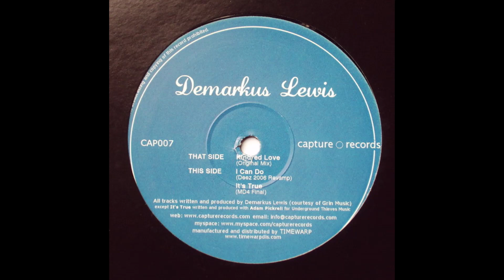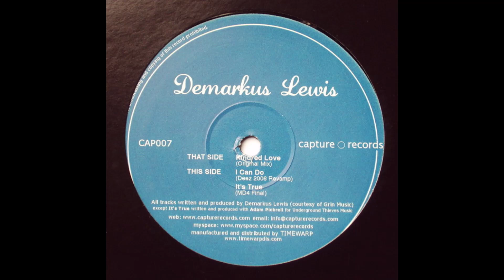Demarkus Lewis - I Can Do (Deez 2006 Revamp)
Jan/2008. Kindred Love Vinyl, 12"  -  Capture Records